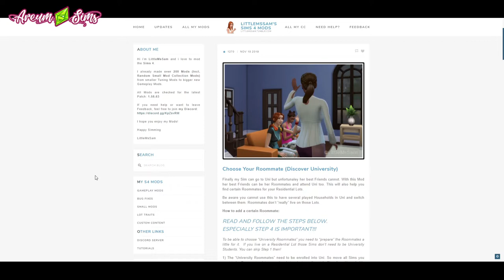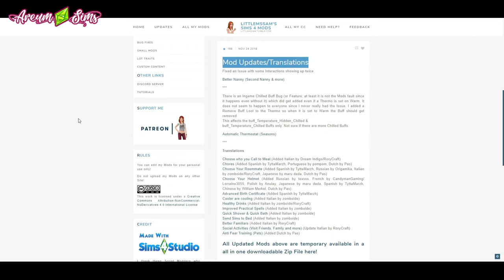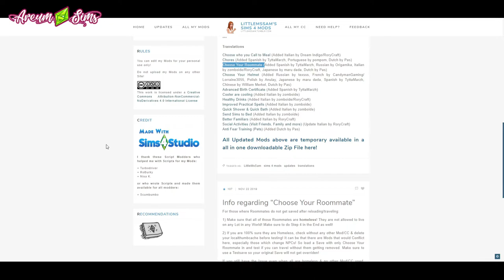ELIGE COMPAÑEROS de RESIDENCIA🏬 para TUS SIMS!!| CHOOSE YOUR ROOMATE | MOD REVIEW Los Sims 4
🎓 Por fin tenemos un mod donde podemos manejar a nuestro antojo a los Sims universitarios que queremos que sean compañeros de residencia del Sims con el que jugamos!

📚 DESCARGA DEL MOD  ➤  ➤

✍️MODS realizados por LittleMsSam.

➤ ➤  ESCRÍBEME UN COMENTARIO MARAVIESTUPENDO!!  ➤  ➤

➤ ➤ SIGUE MIS SIMSREDES SOCIALES ➤ ➤

◾ ORIGIN ID: AreumSiims